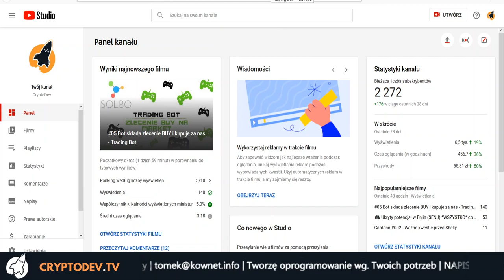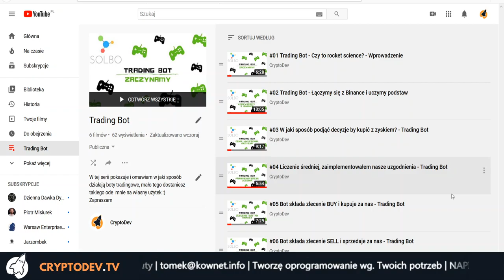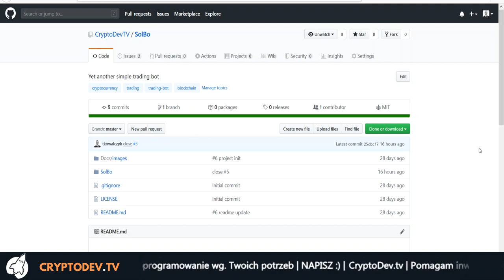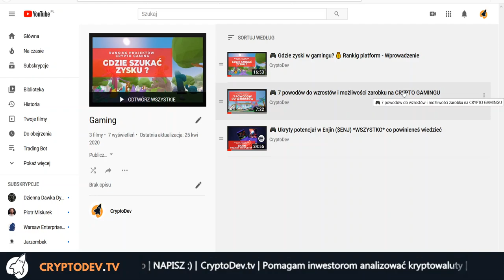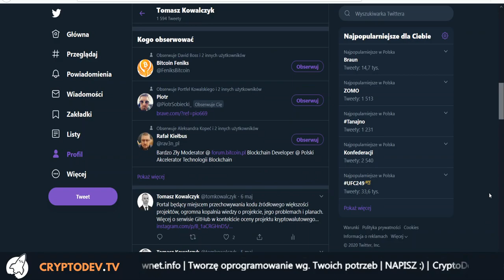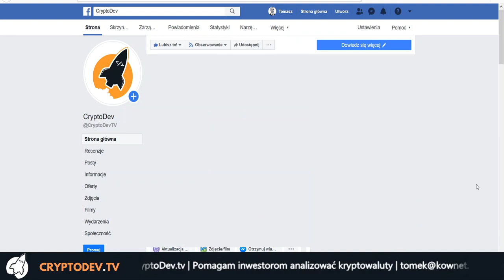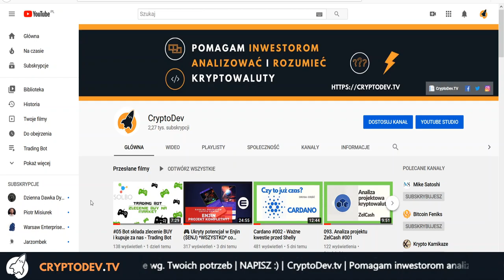📊 RAPORT #009 i 🚀PLANY - CryptoDev na YouTube 💡